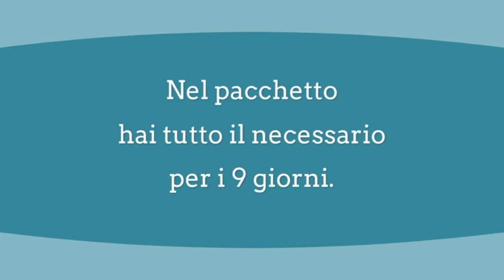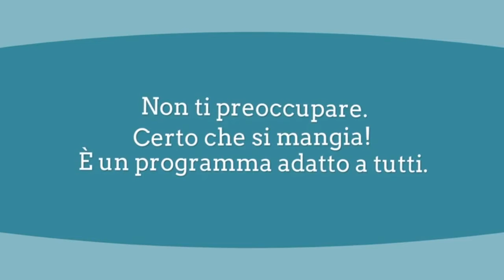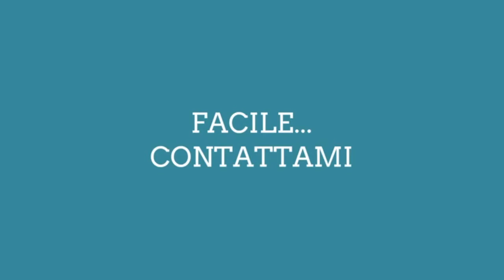Programma di purificazione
Programma di 9 giorni ! Aiuta il tuo corpo a lavorare meglio!